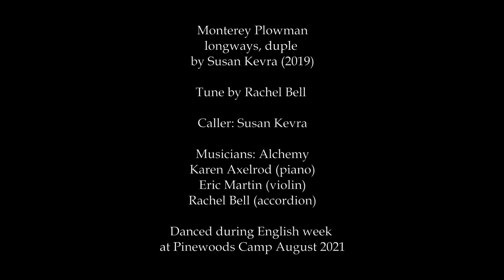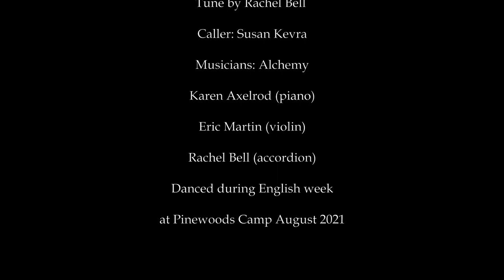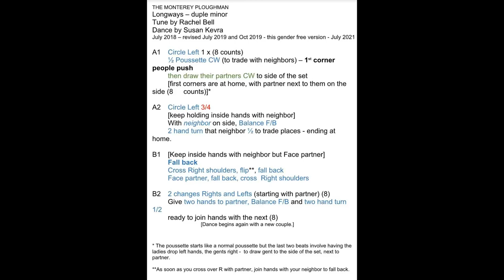Monterey Plowman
Title: Monterey Plowman

Level: 2

Date: August 2021.

Formation: duple minor longways

Time Sig:  2/2  Key: G

Original Source: Susan Kevra (2019)

Tune: Monterey Plowman (2018) by  Rachel Bell

Choreographer: Susan Kevra (2019)

Caller: Susan Kevra

Musicians: Alchemy - Karen Axelrod (piano), Eric Martin (violin), Rachel Bell (accordion)

Recordings: Alchemy: Turning of the Hour CD

Instructions: video 04:08

Venue: Pinewoods Dance Camp, near Plymouth Mass.

Event: Pinewoods English Week  2018

Notes: "Rachel Bell and Susan Kevra wrote the "Monterey Plowman" dance and tune in honor of all the times Eric (Martin) has gotten up at 5 am and plowed snow all day where he works, and then managed to show up at an evening gig in excellent spirits and bursting with musical brilliance." (from Rachel Bell's notes for the tune "Monterey Plowman" in her book "This Part of the World")